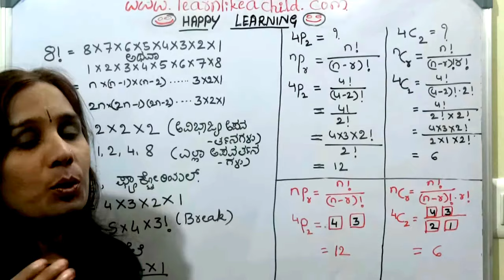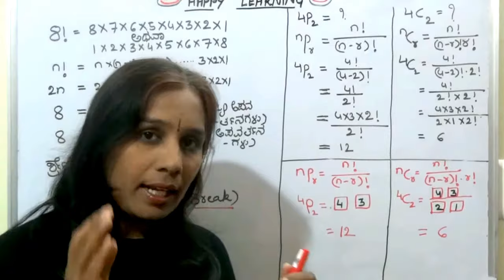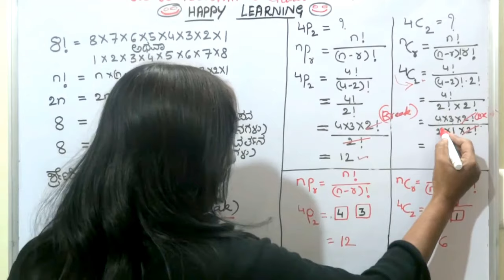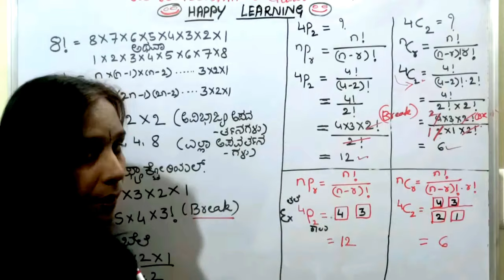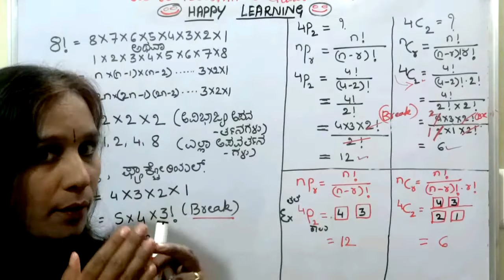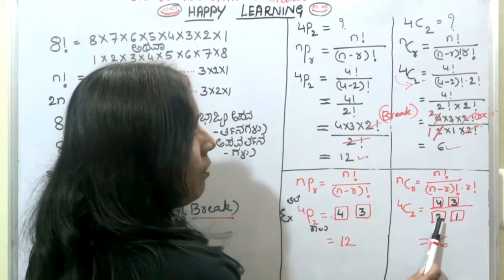Permutation and Combination Basics in kannada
A awesome new method to solve basic problems related to permutation,combination and factorial.This method is alternative to formula method that involves more number of steps.I bet no body can reject this shortcut method to solve complex sums of Permutation and Combination.Try this feel happy.The link which I told in the video